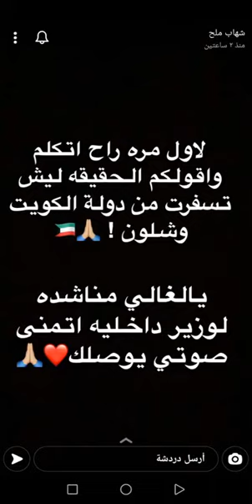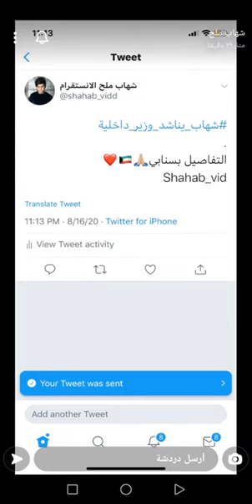شهاب ملح الانستقرام يتحدث عن موضوع تسفيره من الكويت